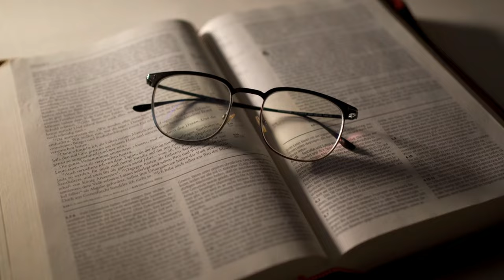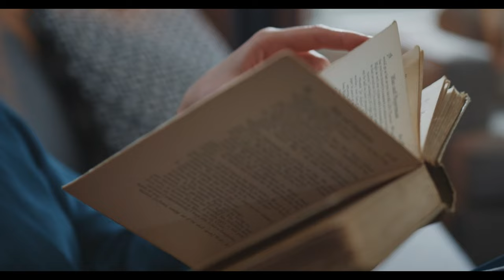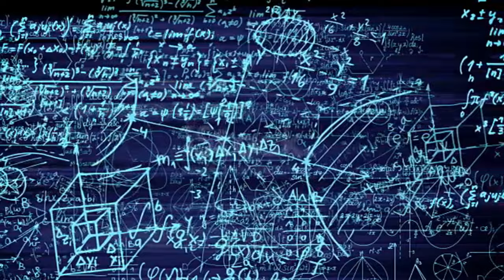Stephen Hawking : एक रहस्यमई Book "A Brief History of Time"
Thank you for taking your time and watching our videos! This experience with you gives us happiness.

धन्यवाद आपका समय निकालने के लिए और हमारे वीडियो देखने के लिए! आपके साथ ये अनुभव हमें ख़ुशी प्रदान करता है। अगले बार फिर मिलते हैं!

𝗦𝗲𝗮𝗿𝗰𝗵 𝗥𝗲𝗹𝗮𝘁𝗲𝗱  𝗖𝗼𝗻𝘁𝗲𝗻𝘁 :